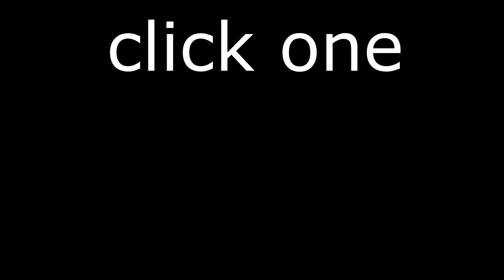Tears of the Kingdom Sucks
This game is just a copy of the famous game Breath of the Wild.